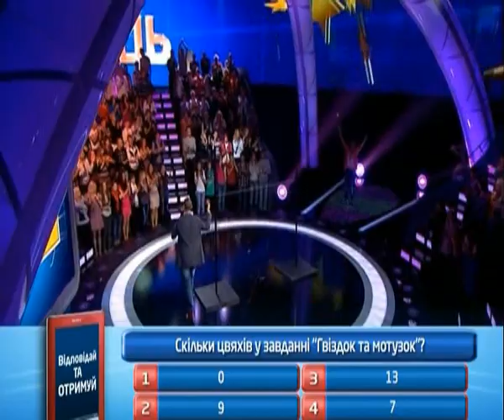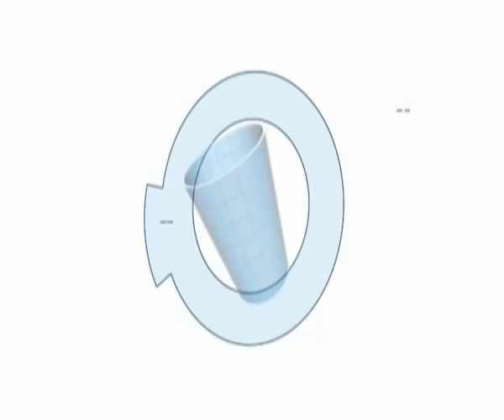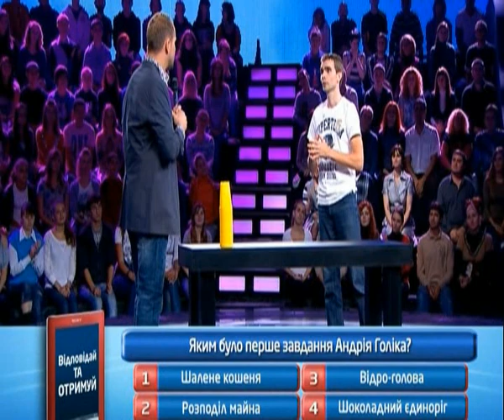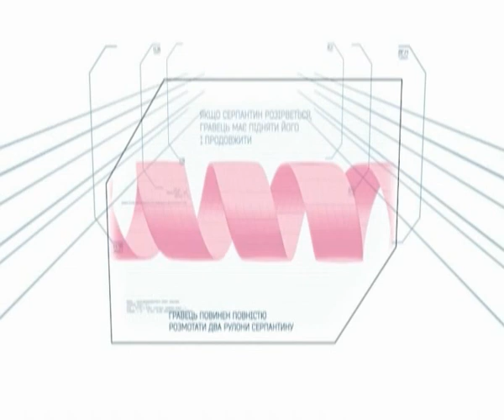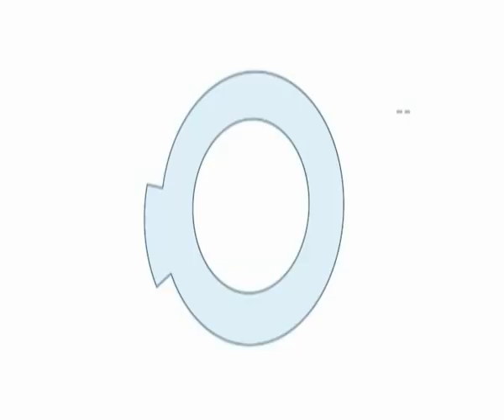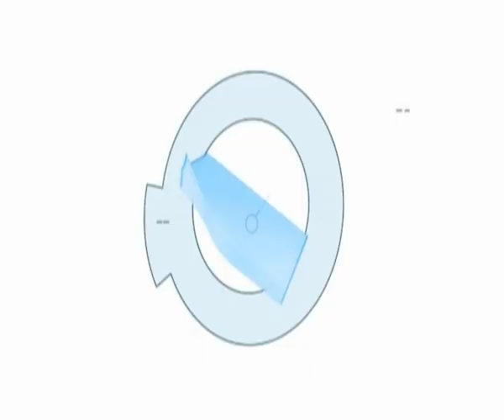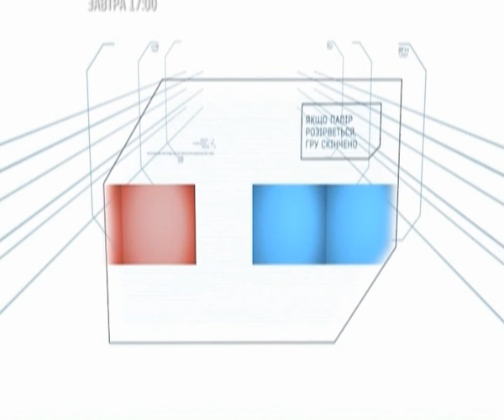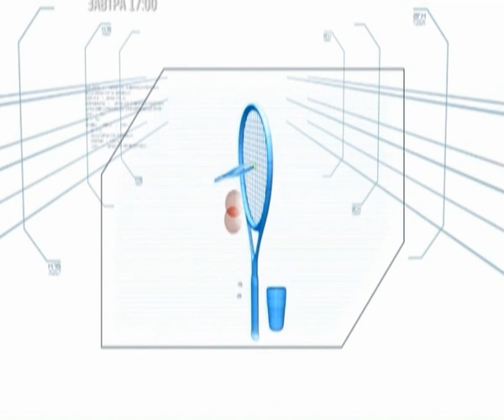Minute to win it Ukraine - Andrey Golik's full game!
@EthanGamingMaster24 Enjoy lol. @SanderstarGamingUA @Hgames_RBLX  you can also enjoy.

Fun fact: He is the only contestant in Ukraine to beat level 8 too not just 9.